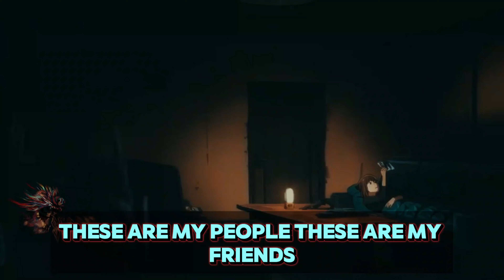AMV - LONELY WITH YOU | 4K UHD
Thanks